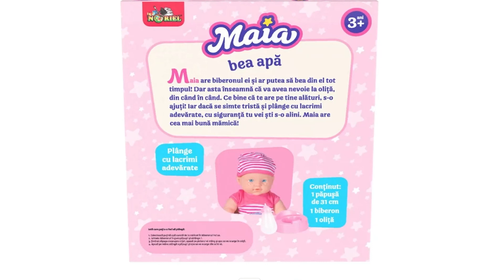Păpușa Maia bea apă 🎀😍🎁- 22% ➡ 70 lei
Micuta Maia bea apa, face pipi si plange cu lacrimi adevarate!
E foarte usor s-o faci sa copilareasca intocmai ca un bebelus adevarat:

Instructiuni:
1. Colecteaza putina apa curata de la robinet in biberonul inclus
2. Introdu biberonul in gura papusii si strange-l
3. Tinand papusa deasupra olitei, apasa pe piciorul ei stang si apa se va scurge in olita
4. Apasa pe mana stanga a papusii si apa se va scurge din ochii ei.